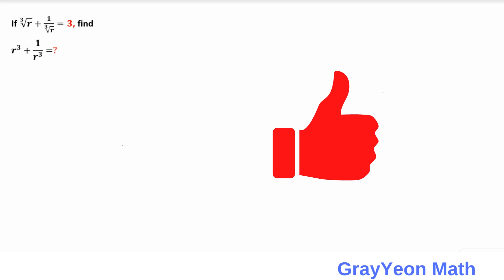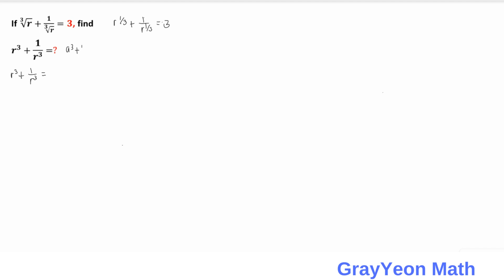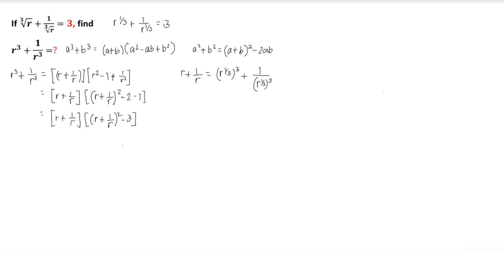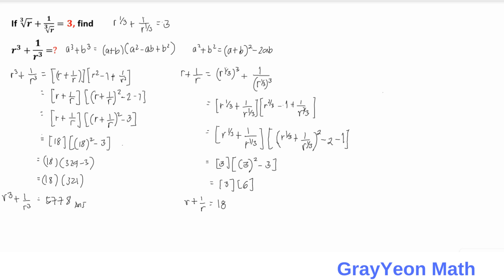Math Olympiad Preparation | If r^1/3 + 1/r^(1/3) = 3, what is r^3 + 1/r^3?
Can you solve this math olympiad training question?

I will show you tips and tricks on how to solve this correctly in a simple and easy way. Learn how to solve math olympiad problems and be better at math.